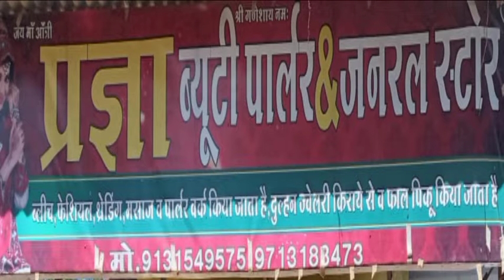कोविड से हुये दिवंगत जनों के परिवारों को शासकीय योजना का लाभ#Benefit of government scheme to familie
@MP7NEWS कोविड से हुये दिवंगत जनों के परिवारों को शासकीय योजना का लाभ#Benefit of government scheme to families of deceased people from Kovid.